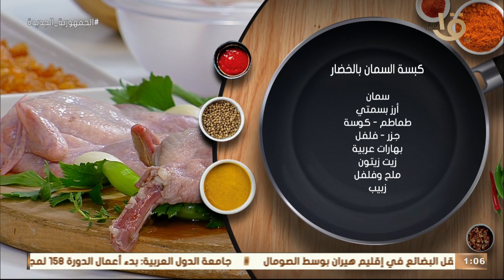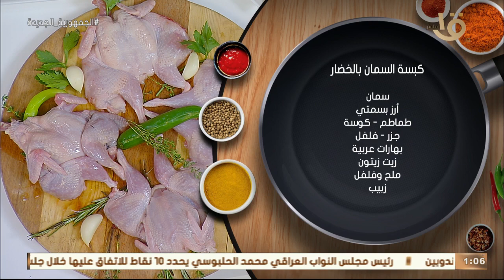أكلة أمي | مقادير ووصفة كبسة السمان بالخضار على الطريقة المغازية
أكلة_أمي
▶▶ Follow us ▶▶